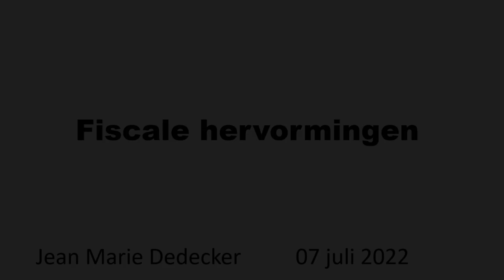Fiscale hervormingen (De Kamer 07-07-2022)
Debat over de fiscale hervormingen van de Vivaldi-regering